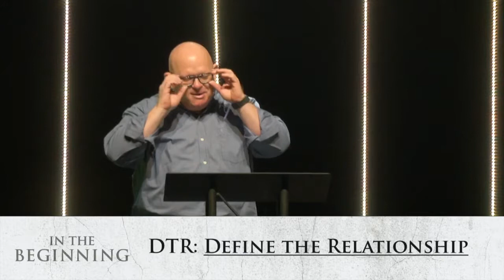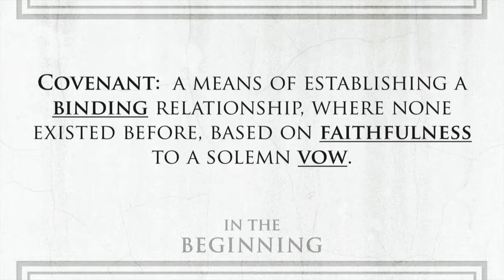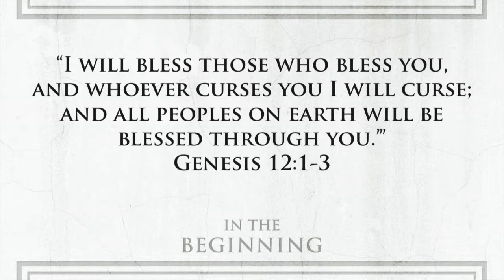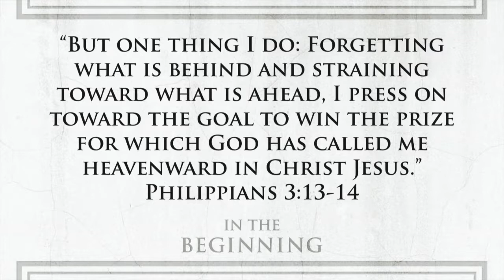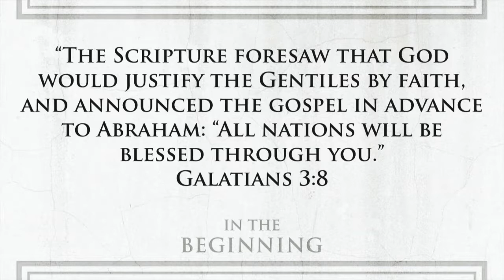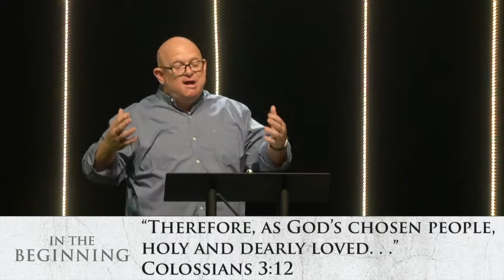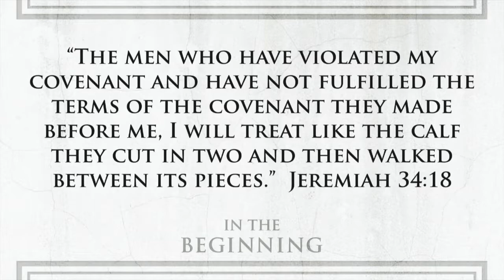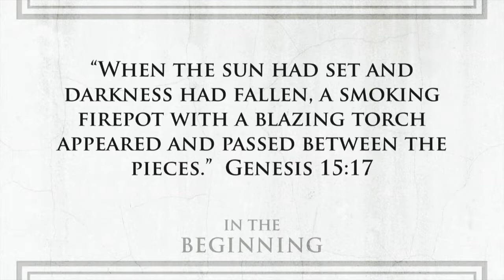In The Beginning - "DTR Moments"